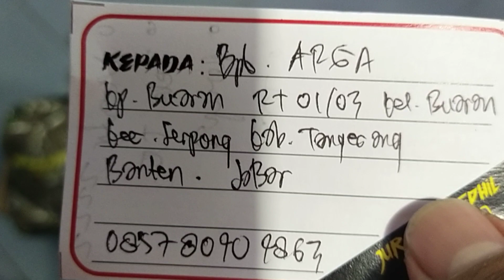Mrauder Blue FX MD38D Fullset... Pesanan Bpk. Arga... Tanggerang...